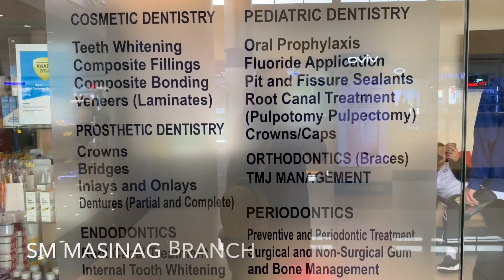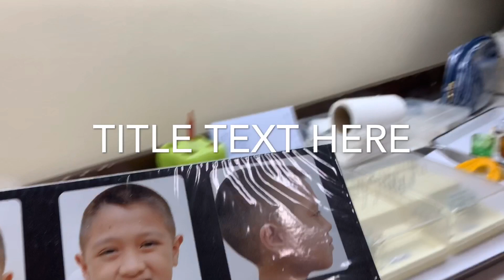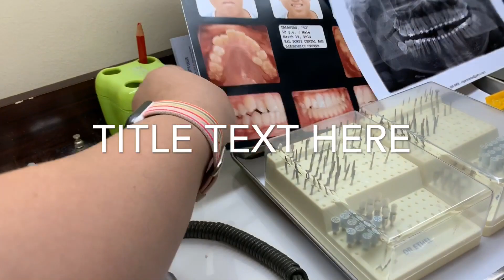5 Years Na May Braces? Bakit Ang Tagal?